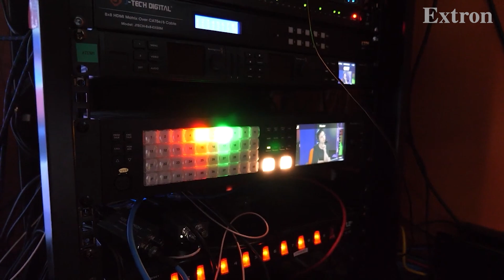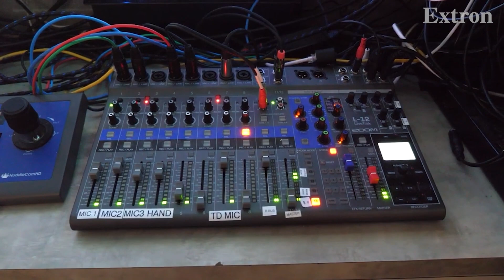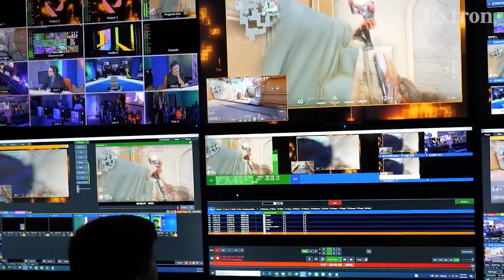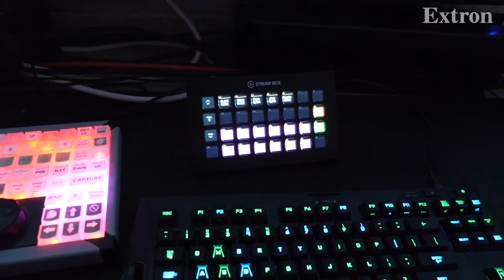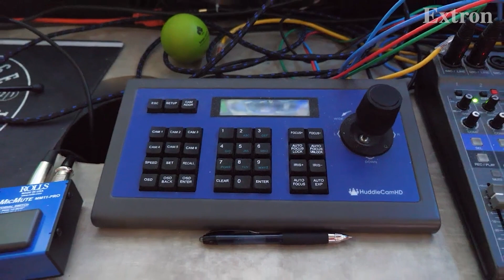Just the Highlights - Boise State University Esports Facility Tour with Bubba Gaeddert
Did you miss the full episode? Catch the highlights of "THE rAVe Esports Show with Bubba Gaeddert: Boise State University Esports Facility Tour" as we take a tour of the impressive Boise State University Esports facility. From cutting-edge gaming setups to expert insights, get an inside look at what makes this esports hub stand out. Watch now for a quick look at the best moments.